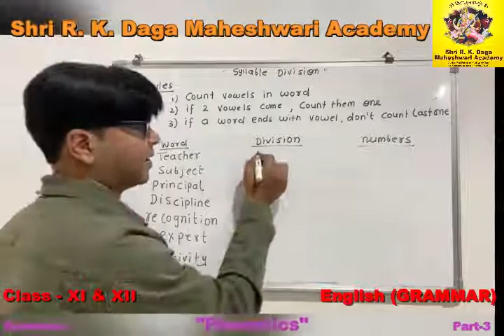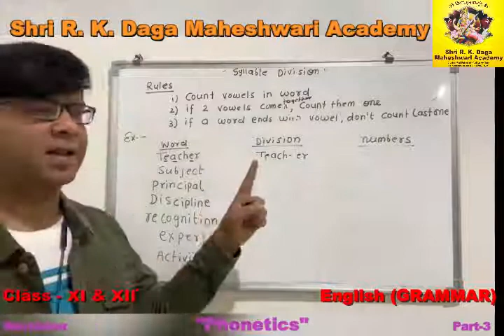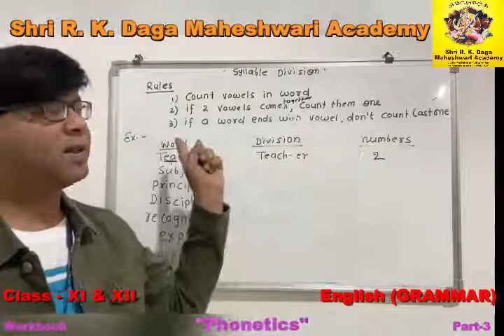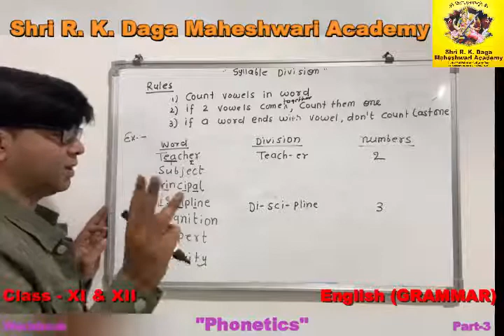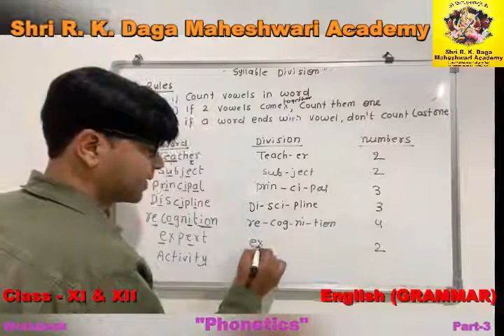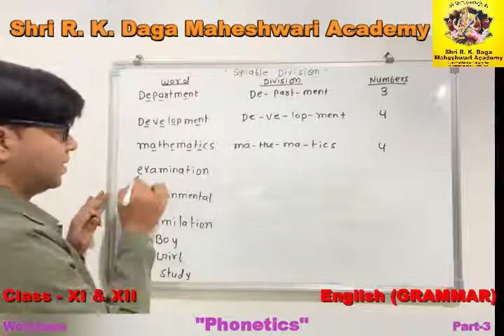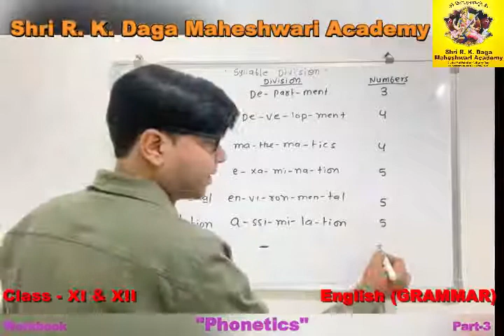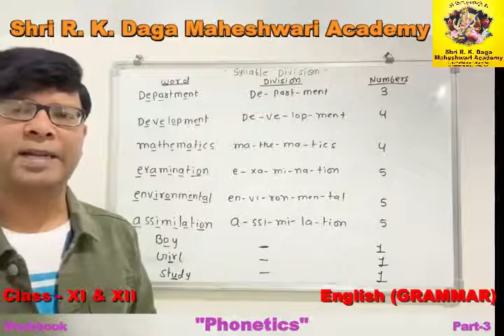Class 11 & 12 Grammar Phonetics Part-3